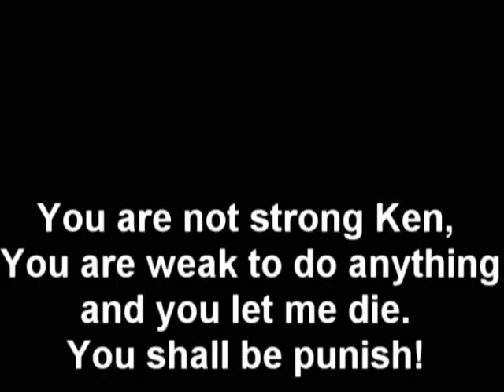FBC violent ken Match #1: gouken by alexlexus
NOTE: I forgot the audio record on this :( So I still put in the fight but I add the stage music and bunch of zoom in effects mostly specials so it wont look to boring.

I play ass violent Ken by Lord of the flies. By replacing justic by muteki because I feel being cheap by using her since she was a boss and a bit unfair or something like that. This violent Ken is so fun to play with. LOF really made this guy fun to use. Adding cvs effects and some combo ability diff wasnt over doing it. This creation is awesome.

I fight gouken by  alexlexus. This character is a challenge. I dont want to say much but Ill summerize this. He tough, Tough ai, parries like every move, counters a lot, has that shun go tastu move which does major damage and not only damage but stuns you so he can hit you right after that move, and Did I mention he parries a lot? and has awesome looking moves and spark effects. XD

well the story, ummmmmmmm well I dont know what to say but Ill make this quick.

Ken Joined the team automatically because ryu is his best friend and ryu accepted him in knowing that Ken can now use his violent without it taking over himself. But when he joined, Ken remember of thier master gouken and feels sorry for he, at the time, couldnt do anything to stop Gouki(Akuma) from killing him. Ken took a walk around the city and Suddenly saw his master haunting him.